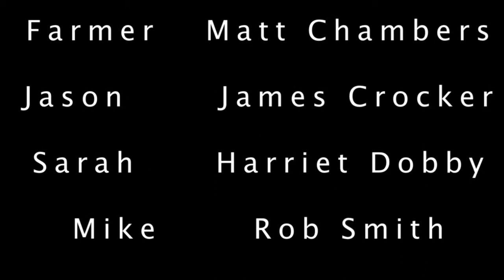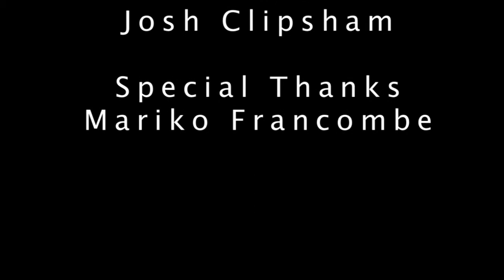Perception absolute FINAL, NO MORE TO BE DONE!